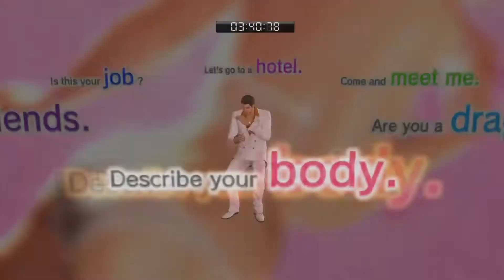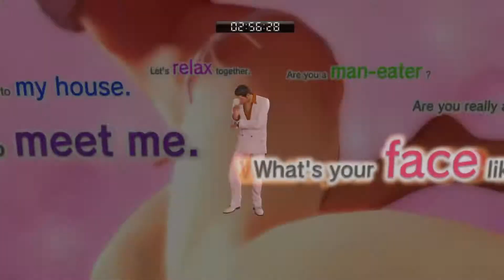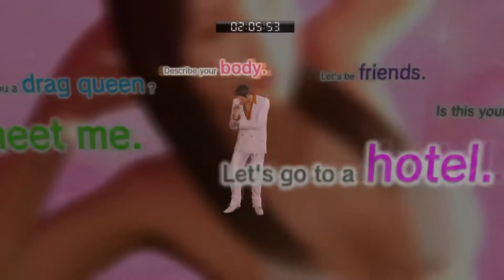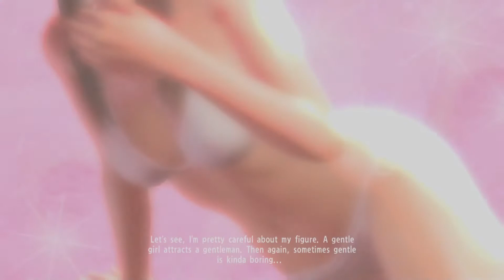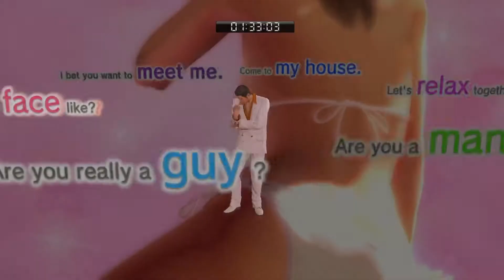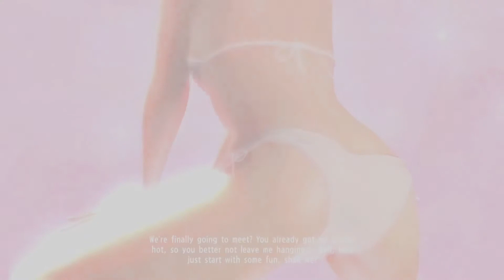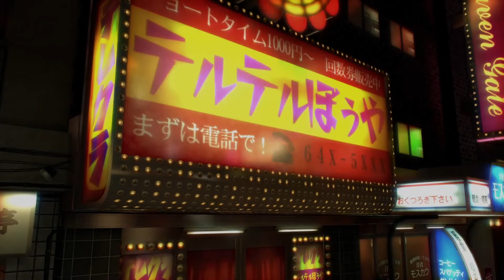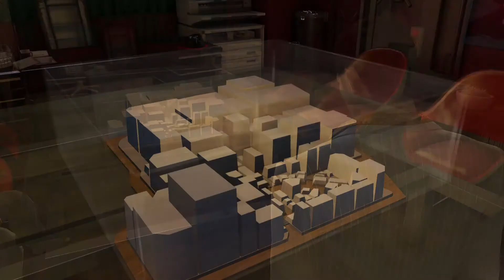Let's Play Yakuza 0 - Episode 133: The Sexy Hook-up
And now for our final date at the telephone club! We're so close to finishing the completion list, it's insane! Today's date is with Ayaka, we're goin on a sexy hook up ooo

🖌️Channel Art by @HO2BA